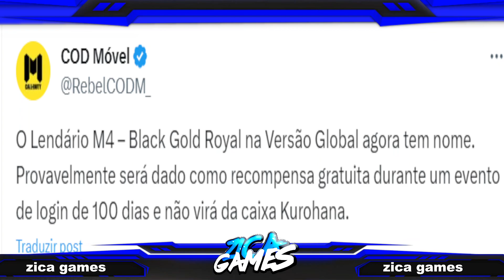COMO RESGATAR LENDÁRIA GRÁTIS PRA TODOS SEASON 10 - CALL OF DUTY MOBILE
CREDITS
REBELCODM